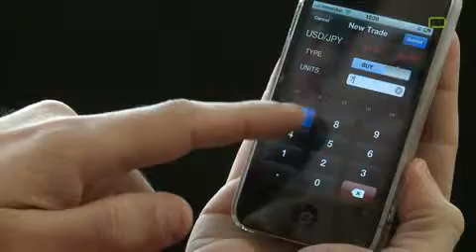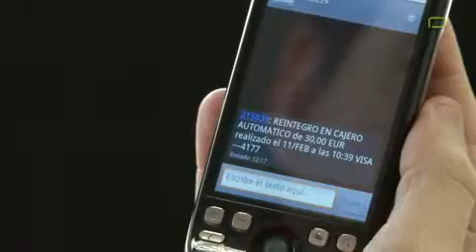INTERACTIVE 3G - Servicios Corporativos, Digital Marketing - Las Rozas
Interactive 3G, se ha consolidado como empresa de referencia en el diseño y en la provisión de soluciones de movilidad. Ofrece a las empresas la posibilidad de interactuar con sus clientes en cualquier instante y lugar.